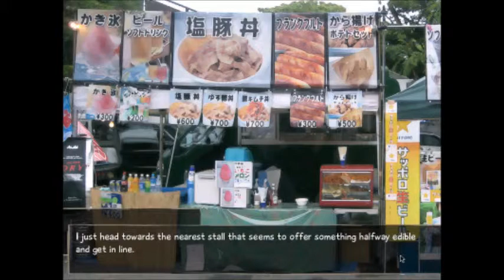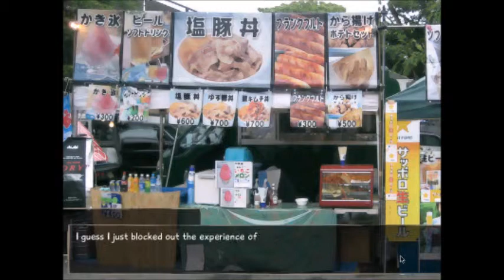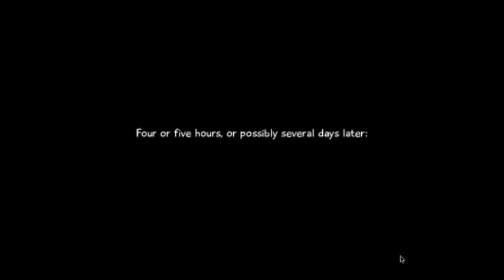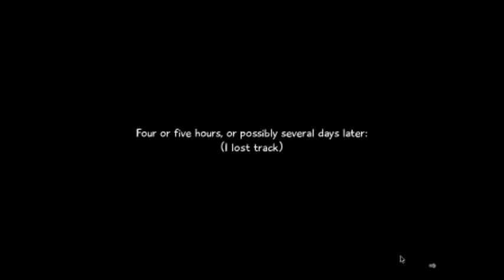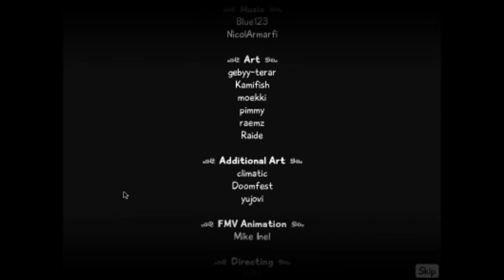Let's Intentionally Get The Bad Endings For Katawa Shoujo (part 1 with commentary)